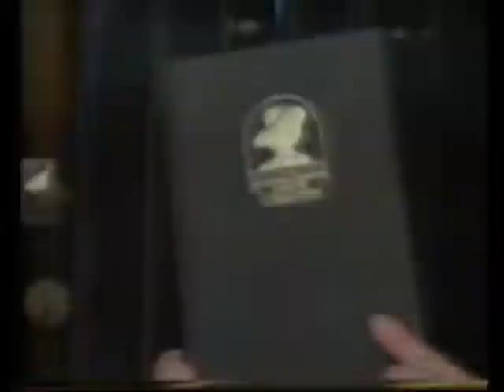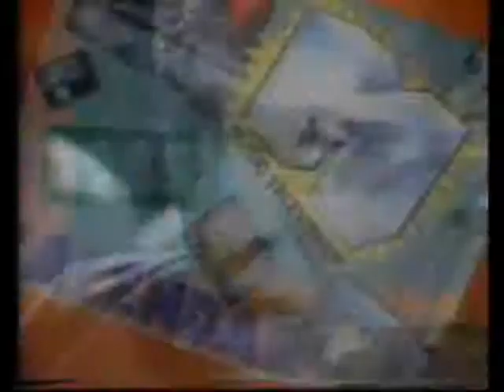The Agatha Christie Collection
With this ad for a collection of mystery books, we once more bid 1985 farewell.